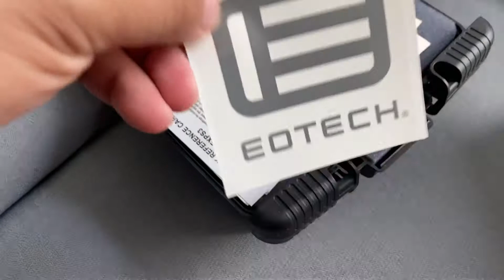Eotech EXPS30T in Tan Color.